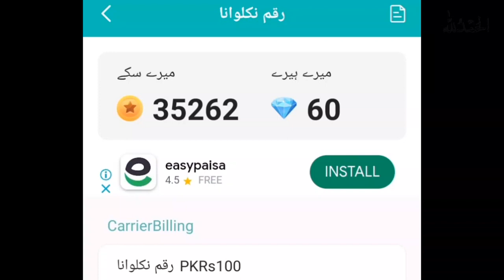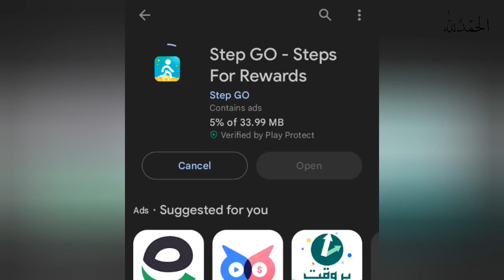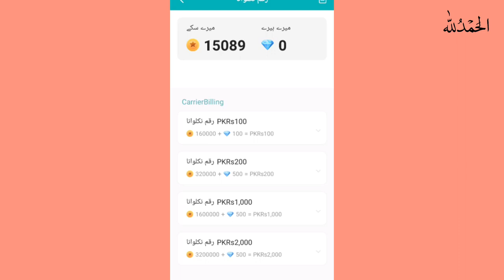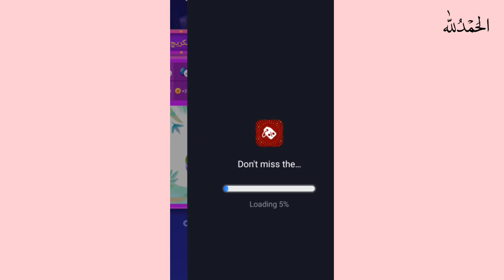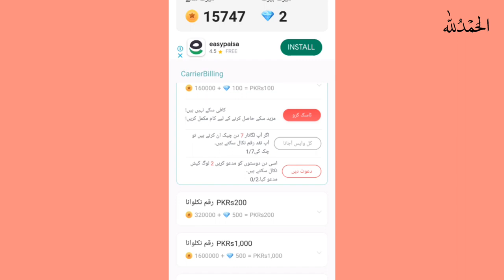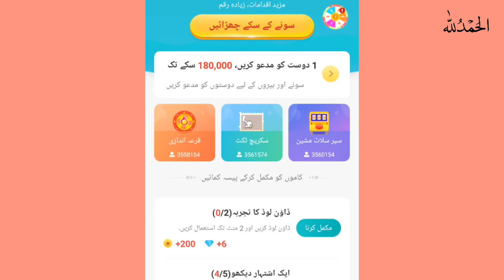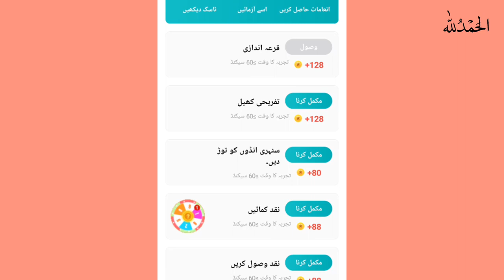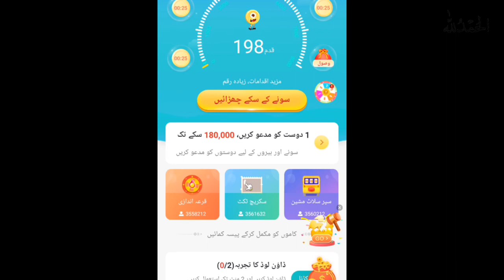I Earned 25$ This App | Real Earning App | Task Complete To Earn Money New Earning App 2023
Assalam O Alaikum!
This video is about earning a Earn 17000 Daily By Writing | Real Earning App 2023 | Earning App Without Investment
Are you in search of a legitimate way to make money online without any initial investment? Look no further! In this video, we'll introduce you to Truelancer, a bona fide earning app that allows you to earn up to $17,000 daily through your writing skills. Whether you're an experienced writer or just starting out, Truelancer provides a platform for you to earn money without any upfront costs.
Join us as we delve into the features and benefits of Truelancer, demonstrating how effortless it is to get started and maximize your earnings. Bid farewell to online scams and embrace this genuine opportunity to generate income by doing what you love – writing. Say hello to financial independence in 2023. Watch the video now and kickstart your journey to earning with Truelancer today!

Queries Solved:-
Earn 17000 Daily By Writing
Earning App
Real Earning App 2023
Content writing
blog writing
Rewrite Content
Data Entry
seo jobs
Real Earning
Digital Marketing
Online Earning
essay writing
writing jobs